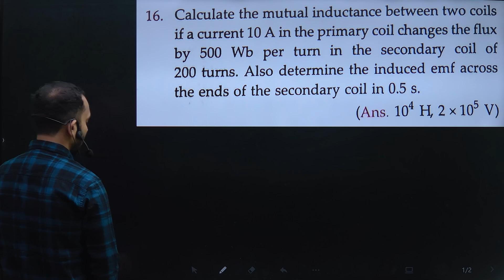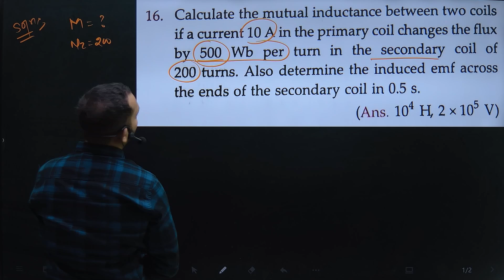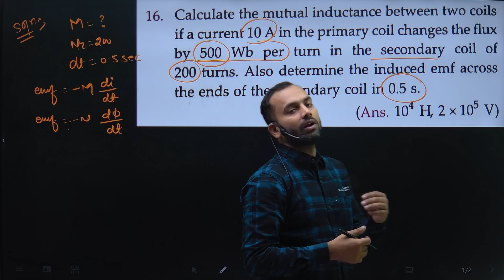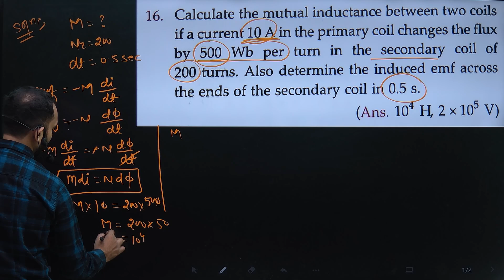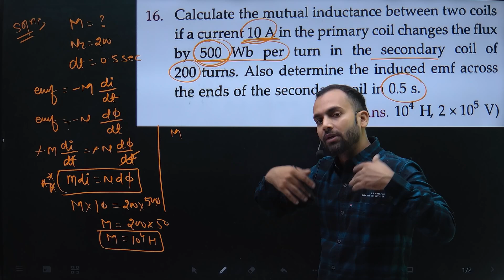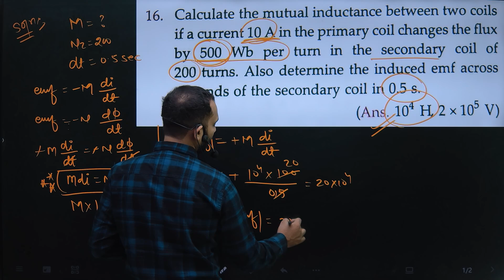Pfp-16 EMI Numerical : Calculate the mutual inductance between two coils if a current 10A in the pri